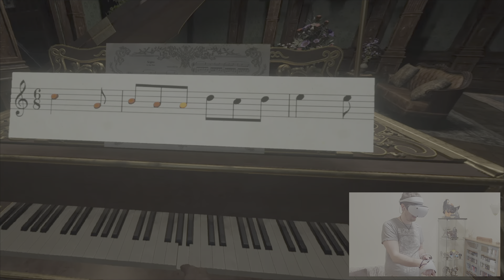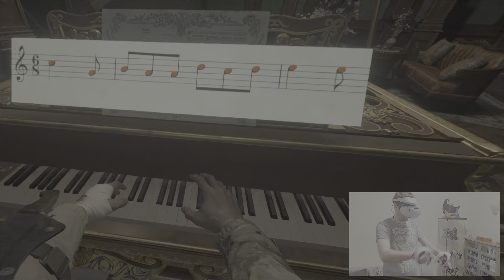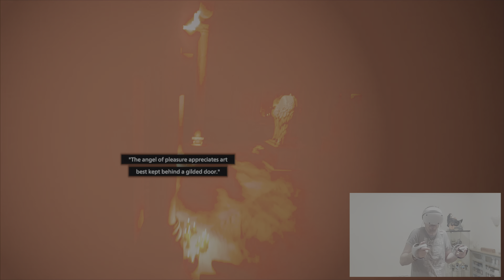THIS IS THE BEST! | Resident Evil Village on PSVR 2 | Ep 2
We're back for more Virtual Reality Resident Evil.

Today we're in house Dimitrescu once more,

I'm on Instagram as @great_leveller_gaming. Install the app to follow my photos and videos.

Secondary Channels

ASAC Studios

I'm on Instagram as @asac_studios. Install the app to follow my photos and videos.

Great Leveller Reacts

I'm on Instagram as @great_leveller_reacts. Install the app to follow my photos and videos.

Gaming Photography Page
I'm on Instagram as @great_leveller_gaming_photos. Install the app to follow my photos and videos.